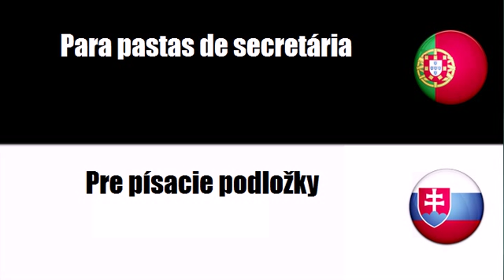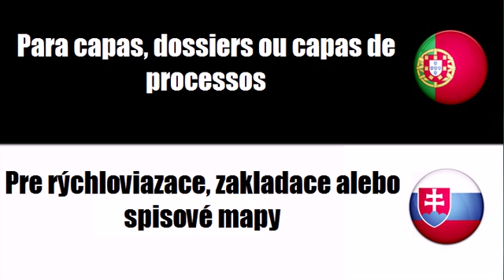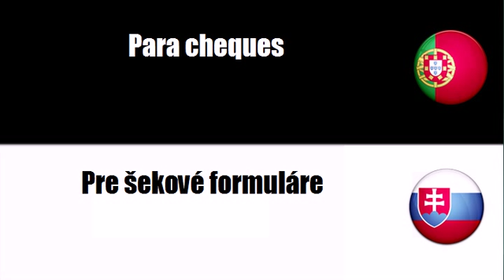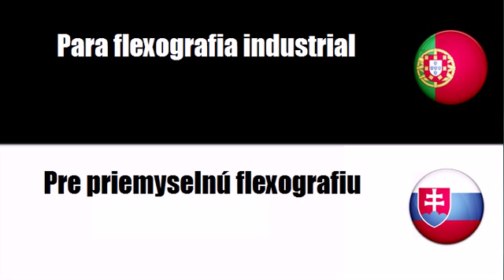Português+Eslovaco = Para livros